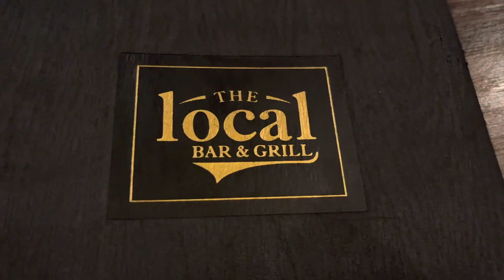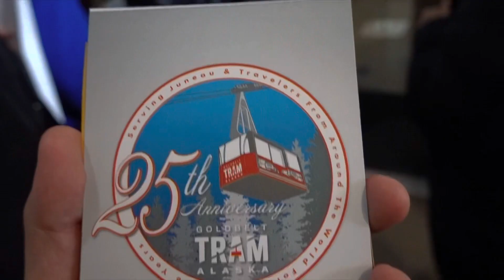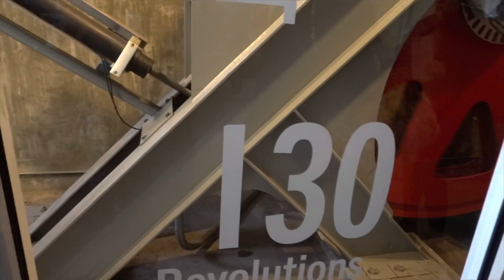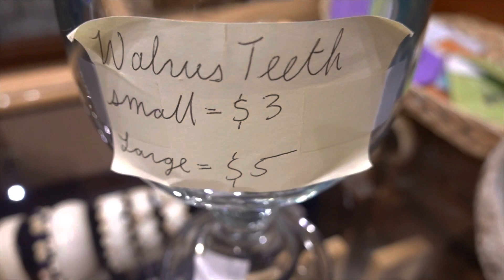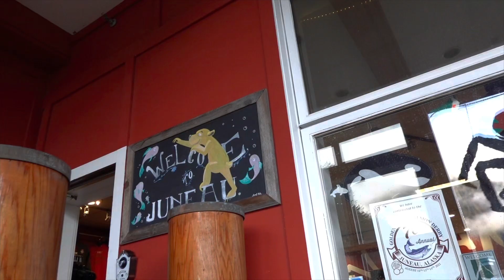Norwegian Bliss Alaska Cruise: Adventuring to Juneau (Day 3)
Day 3

We’re at Juneau where we got to go on the Goldbelt Tram that takes us to the top of the mountain.  Got to do some exploring and shopping up there.  After going down, we had time to shop at this salmon place and a clothes store that also sells Alaska snacks.  After the end of the video (I apologize for not recording this), we went back on the ship and had dinner at the buffet place.  I decided to go and watch a comedy show for Larry Omaha and Spencer James, both were very funny.